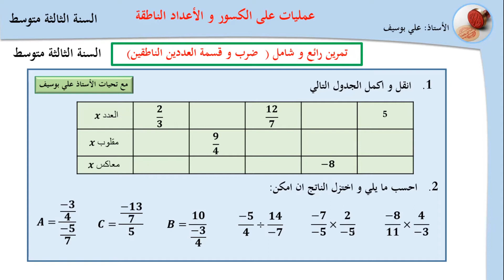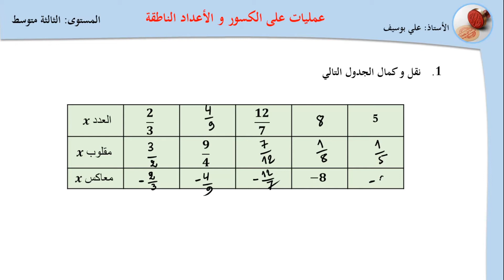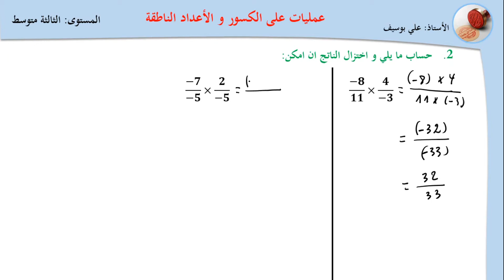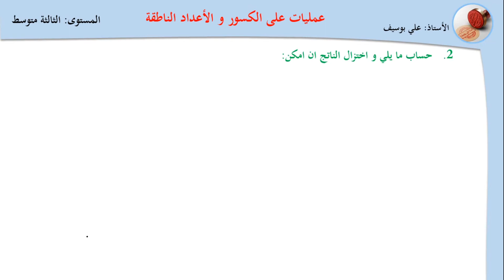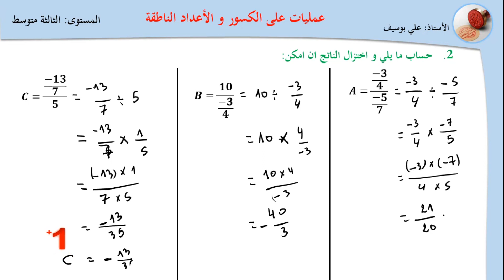شرح جد مفصل ضرب و قسمة عددين ناطقين (مقلوب) رياضيات الثالثة متوسط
من اعداد الاستاذ علي بوسيف
قاعدة الاشارة
ايجاد
كيفية حساب جداء عددين ناطقين